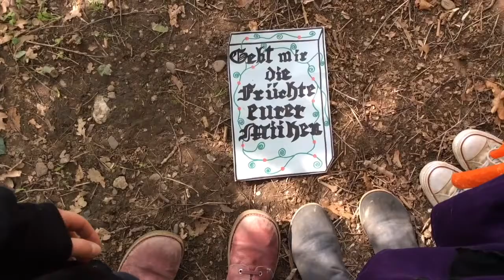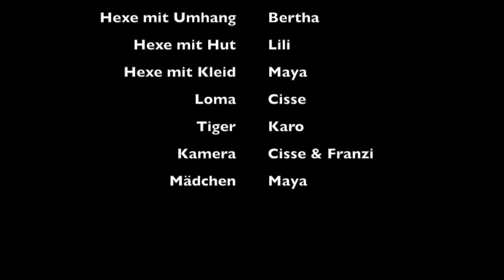Die Kanne des Glücks | Digital Storytelling in Köln Nippes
Der Maker-Kids Ferienworkshop „Digital Storytelling – von der Buchvorlage zum eigenen Film“ der Stadtbibliothek Köln wurde zusammen mit der Fachstelle für Jugendmedienkultur NRW konzipiert. In drei Workshops (je 4 Tage) wurden Kurzfilme auf Basis des Buches „Die Märchen von Beedle der Barde“ ,von Kindern im Alter von 10-12 Jahren, entwickelt. Die verwendeten Märchen sollten von den Teilnehmer_innen verfremdet werden und halten sich nur grob an ihre Vorbilder. Inhalte des Workshops waren Urheberrecht, Filmebenen & Filmarten, Technikumgang und die Vorstellung von geeigneten Film- und Bearbeitungstools für Kinder. Das Ziel des Workshops ist neben der Förderung der Lesekompetenz auch die der Medienkompetenz. Zum Filmen, Schneiden und Vertonen wurden ausschließlich Tablets eingesetzt, wodurch die Teilnehmer_innen völlig eigenständig arbeiten konnten.

Das Urheberrecht liegt bei J.K. Rowling und Ihrer Agentur The Blair Partnership und wurde für unsere Kurzfilme zur non-kommerziellen Nutzung freigegeben. Wir verweisen außerdem auf den deutschen Herausgeber des Buches

Dieses Video stammt aus dem Projekt in Köln Nippes, welches Ostern 2017 stattfand.